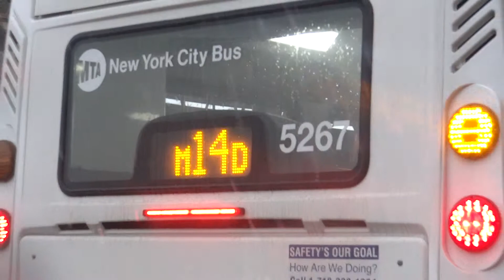MaBSTOA: Nova LFSA #5267 On A Chelsea Piers-bound M14D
Taken on 12.26.12 at Avenue D & East 3rd Street.